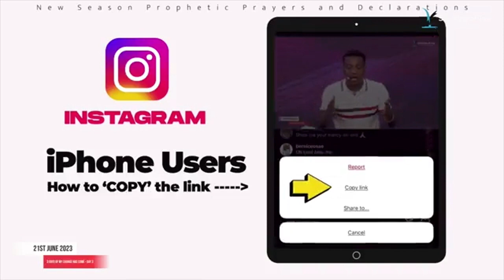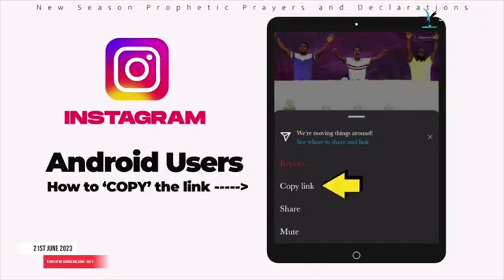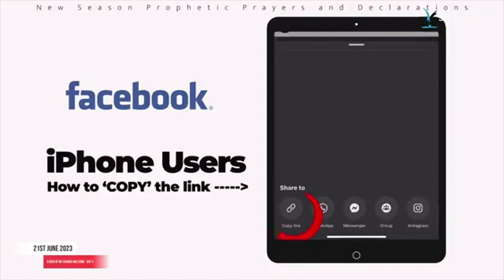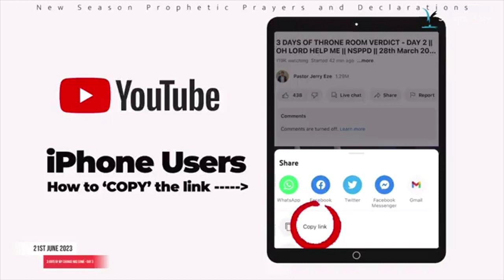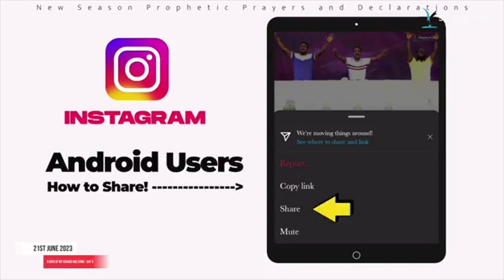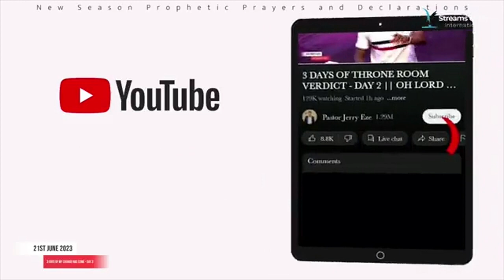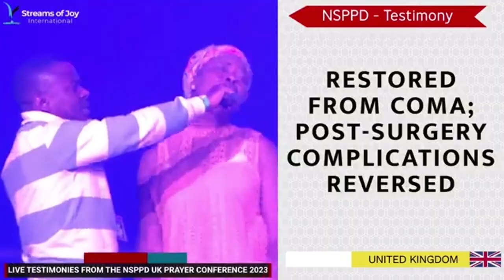GOD HAS TURNED MY TEARS OF SORROW TO TEARS OF JOY. PASTOR JERRY EZE. NSPPD. STREAMS OF JOY.